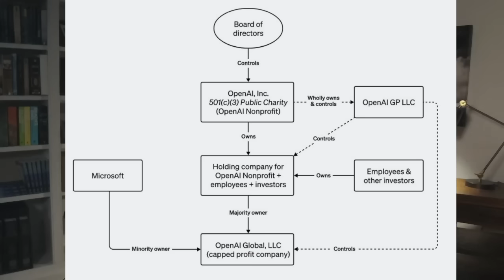Coup at OpenAI! How One Man fired Sam Altman and Changed History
We delve into the astonishing events at OpenAI, where, in less than 24 hours, a seismic shift occurred with the firing of Sam Altman. We explore the pivotal role played by Chief Scientist Ilya Sutskever, whose influence, often overlooked, has profoundly altered the course of AI history. With a board of only six members, including co-founders and influential figures like Greg Brockman, Adam D'Angelo, and Tasha McCauley, we unravel the intricate dynamics leading to this unexpected coup.

We'll dissect key moments, such as Sutskever's appointment to head the super alignment team and his growing concerns over the pace of AI development. Discover how these developments clashed with OpenAI's valuation at $90 billion and its mission as a nonprofit to safely bring AGI to humanity.

Hear insider perspectives on the organization's direction, including Kara Swisher's insights, and examine the contrasting views on safety and progress between Sam Altman and Ilya Sutskever. Plus, uncover the immediate and far-reaching impacts on major stakeholders like Microsoft and the broader AI industry.

This episode is not just about a boardroom shakeup; it's a deep dive into the strategic, ethical, and technological crossroads facing one of the leading AI organizations in the world. Tune in to understand what this means for the future of AI and how one decision can change the landscape overnight. Stay with us as we navigate these uncharted waters and learn together about the ever-evolving world of artificial intelligence.